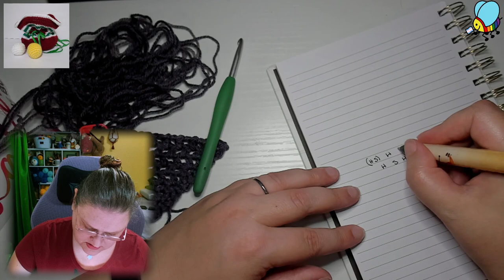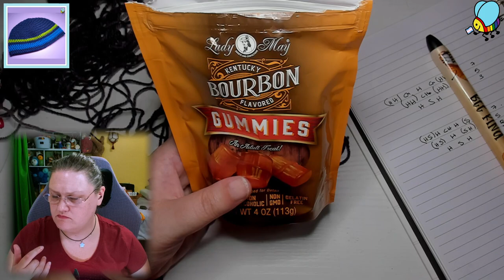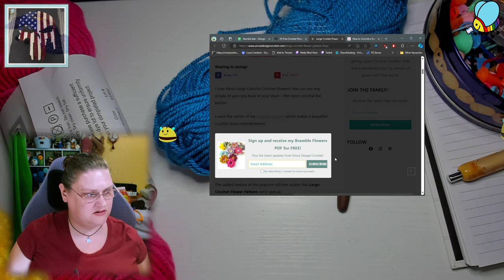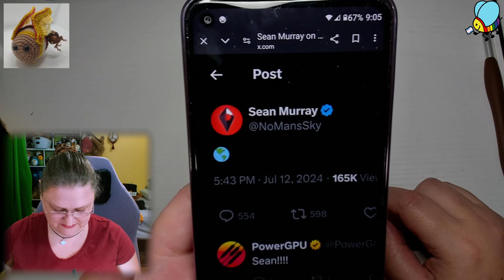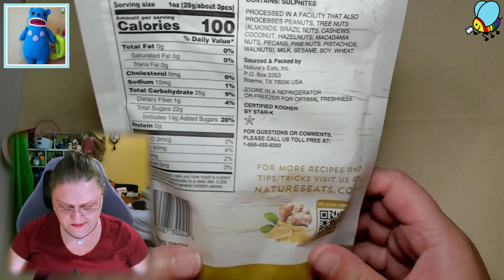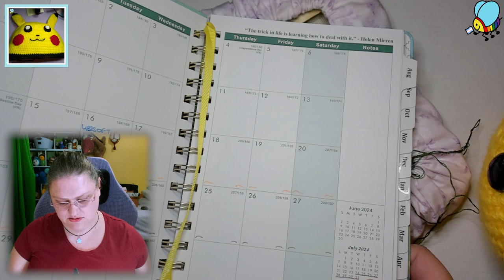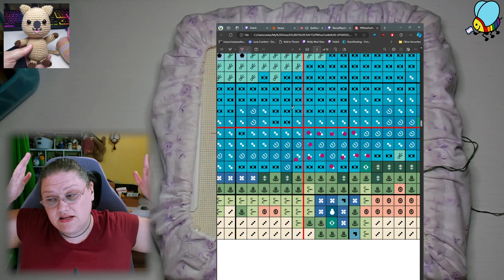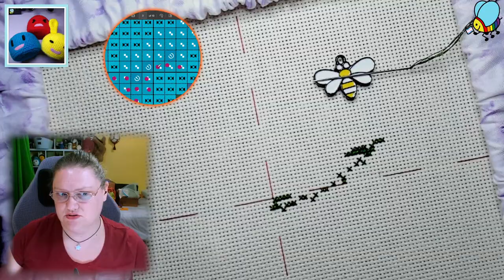Crochet: Finishing up the Chonky Bumblebee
I finished up the wings for the chonky bee today, and added a bright blue flower. It came out so cute! Also, worked out what I wanted for my crocheted shawl pattern. Turns out, the pattern I picked wasn't what I wanted at all so, with the help of chat, we figured out a new pattern which looks great! Lastly, we got the fabric prepped for a new cross stich project, which I'm really looking forward to starting. The latter two projects will be keeping my hands busy while I travel for the next month!